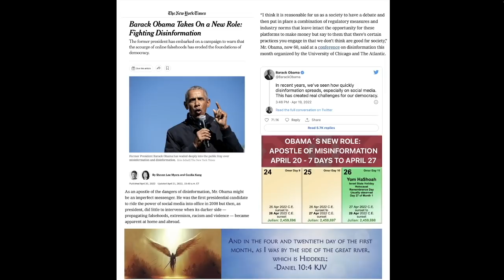OBAMA´S NEW ROLE: APOSTLE OF MISINFORMATION - APRIL 20 IS A 7 DAY WARNING TO NISAN 24 / APRIL 26-28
Barack Obama Takes On a New Role: Fighting Disinformation

RAPTURE AS ARCHANGEL MICHAEL STANDS UP ON NISAN 24 / APRIL 26-28, 2022